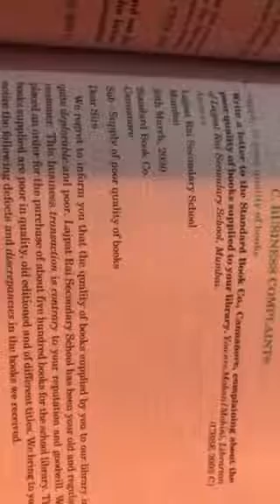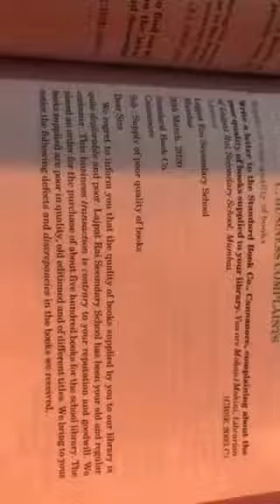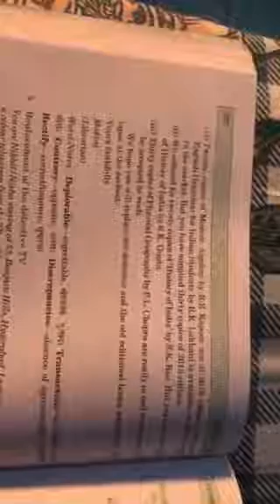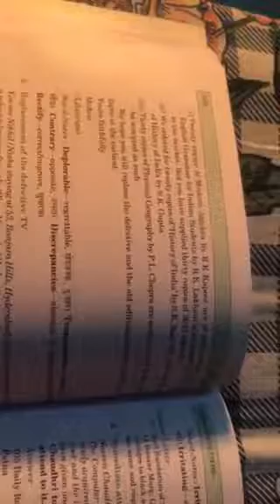businesses letters class 11 sonali bhardwaj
businesses letters
class 11
sonali bhardwaj